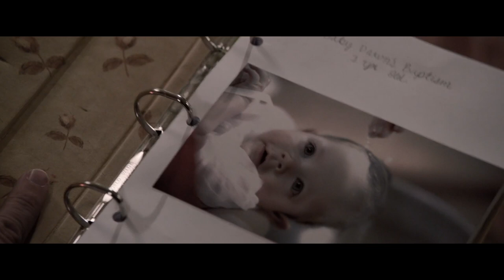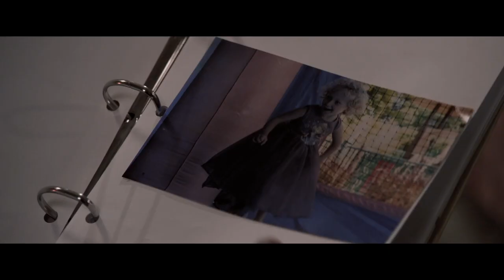Andover Trailer (2018)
A genetics professor clones his wife after she dies, but the woman he creates is different than the woman he loved. So he tries over Andover, to get her back, exactly as she was. Winner Best Film at the 2017 Orlando Film Festival. PrimeVideo and iTunes